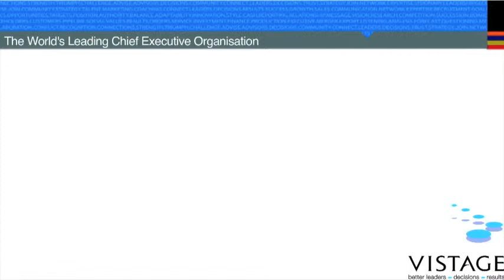Vistage Chairman, Steve McNulty - Top Tips for Businesses Going Global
Steve McNulty is a Vistage Chairman based in London and an entrepreneur in business.  Steve has run a number of businesses that have gone international or are international, so he has extensive knowledge on companies that are planning to go global.

In this interview Steve outlines his five top tips in taking your business global:-

1)  Pick your location carefully
2)  Work with someone local
3)  Visit the area you want to go global
4)  Make sure you do all your due diligence
5)  Make sure you have the right partners locally

To find out how Vistage can help you and your business go